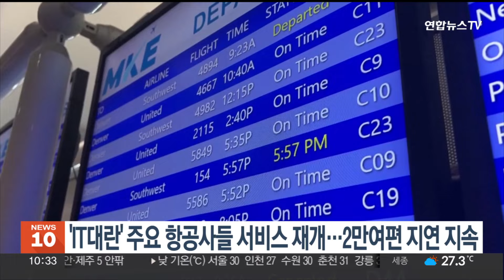'IT대란' 항공사들 서비스 속속 재개…2만여편 지연 지속 / 연합뉴스TV (YonhapnewsTV)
'IT대란' 항공사들 서비스 속속 재개…2만여편 지연 지속

전세계 'IT 대란'이 특히 항공 분야를 마비시킨 가운데 주요 항공사들이 시스템을 복구하고 서비스 재개에 나서고 있습니다.

미국 유나이티드항공과 델타항공은 현지시간으로 20일 성명에서 자사의 항공 서비스 대부분을 재개했다고 밝혔습니다.

유럽에서 가장 붐비는 공항인 영국 런던 히스로 공항과 독일 베를린 공항도 정상 운영되기 시작했습니다.

하지만 이번 사태로 전 세계에서 취소·지연된 항공편이 수만편에 달하는 데다 완전 정상화까지는 시간이 더 걸릴 것으로 예상됩니다.

항공편 추적사이트 플라이트어웨어에 따르면 이날 오후 2시 현재 기준으로 전 세계 항공편 1천992편이 취소됐고, 2만5천79편이 지연됐습니다.